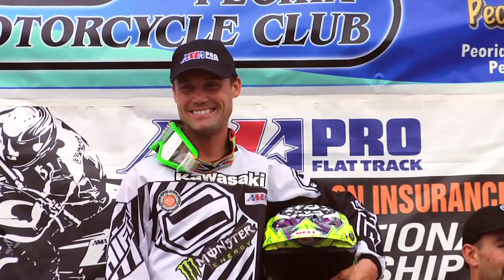2012 Bell Peoria TT Video.mov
The famed Peoria TT is the longest-running dirt track race in the world, holding races consecutively since way back in 1947. It's also one of the most exciting events in the world as riders fly over the backstretch jump in top gear. This year's race saw Bell riders Henry Wiles and Jared Mees battling for top honors. Wiles was going for a record-matching eighth consecutive victory at Peoria while Mees was looking to claim his first and stop his rival's streak.  The stage was set for a great race and the riders did not disappoint.